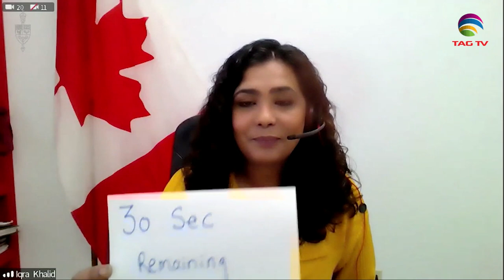Canadian Parliament's Standing Committee Debate on Justice and Human Rights -